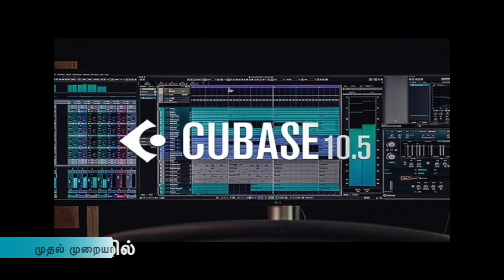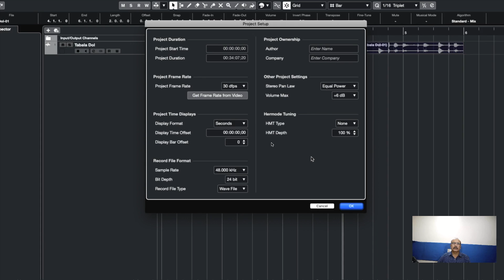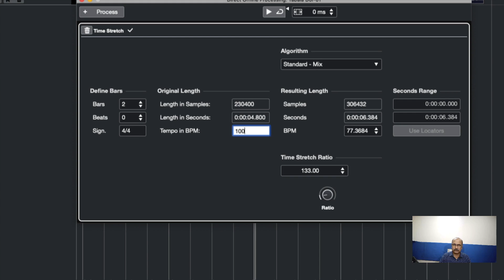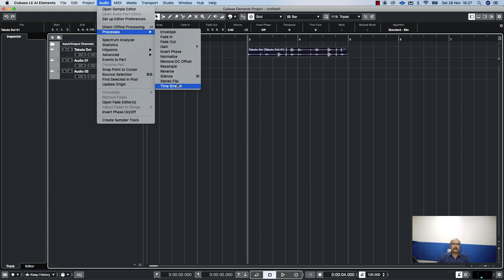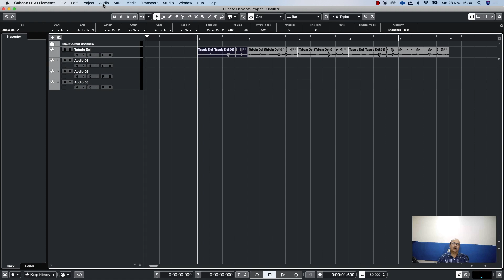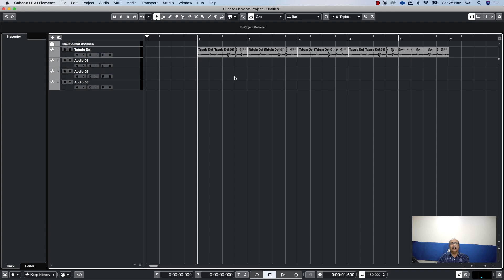Cubase in Tamizh-Lesson 4 Ravi Menon.Cubase தமிழில் 4 வது பாடம்-ரவிமேனன்.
Amrithadigitals.
Cubase சாப்ட்வேர்  முதல் முறையாக  தமிழில் சொல்லி தருகிறேன்.
 ரவிமேனன்- இசைஅமைப்பாளர்.
மேலும் விவரங்களுக்கு .9894672172.
பாடம்.4